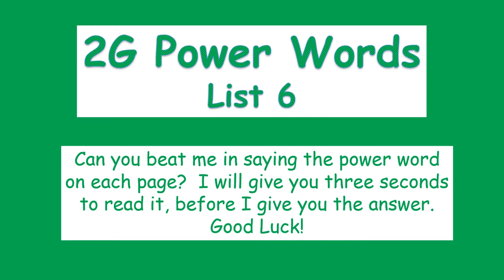List 6 2G